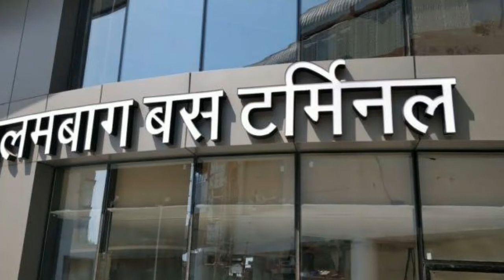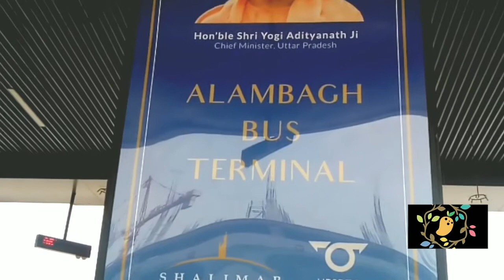Alambagh Bus Station Lucknow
Alambagh bus station: Modern amenities, swanky look set to change public perception  Being touted as

Monument Humayu Tomb Delhi | ह

Play Our Game ::
Please take time to check out my game 🎮 on playstore...give me rating and feedback...I will be very grateful.
HighScore: 1000 will. be rewarded. If you made please let me know.

I uploaded my new game on google playstore... please take time ...nd give me rate on playstore...I will be very grateful...
[Nd one more thing
..if you Play till High score in following:
(HighScore, Money):
(15,20Rs),(30,50Rs),(50, 💯),(100,1000Rs)
..send me screenshot with your Paytm number. what's App:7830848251
We will give you rewards...We want make money...we want people to make money...

 mutual benefit...play and earn...Good Luck!!

VR( Virtual Reality) Shinecon ,The Virtual Reality Glass
BenQ Zowie Gaming LED Monitor
JBL GO2 (Waterproof) Bluetooth Speaker
Best Power Bank in 1K on Amazon
Flipkart SmartBuy Rich Bas Earphone